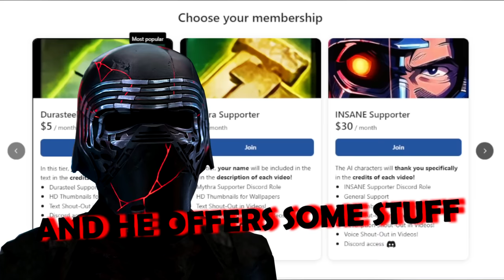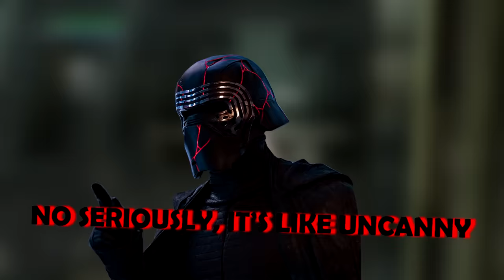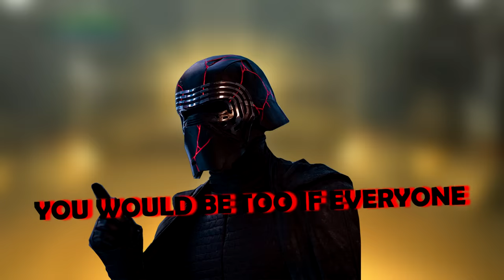I made STAR WARS Characters sound BLASPHEMOUS by using AI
The adventures of AI-generated Anakin, Obi-Wan, and Ahsoka continue... and this time, they bring Kylo Ren into the chaos.

CDXX
RedSithMaster
ThestralPony
Carter L
Plusgear
Leonel Barena
Vahsu Patel
FudgeCake
Alex Olney
Dooki
The Supreme Kai
Arktixz
Matt Look
Mikstoni